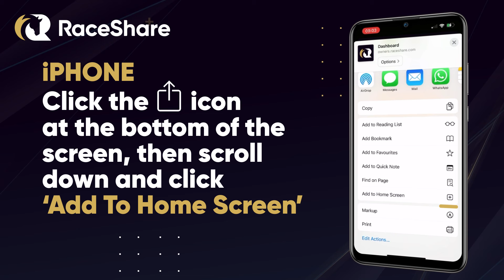How to install the RaceShare Web App on your mobile device!